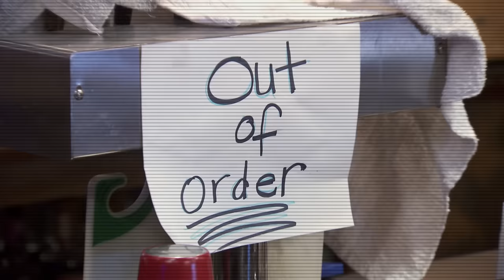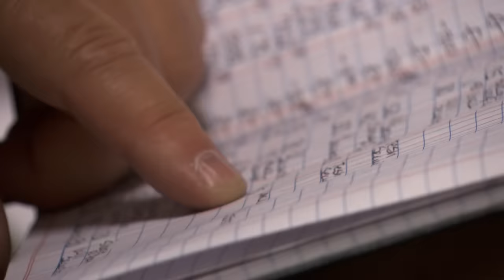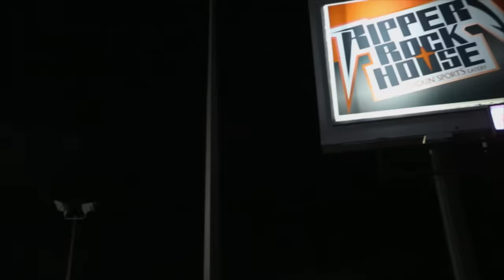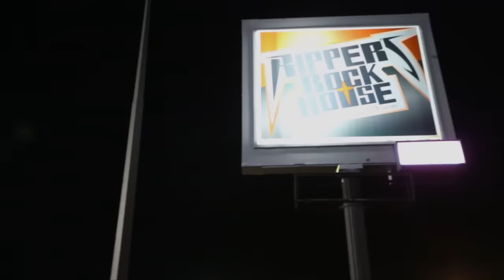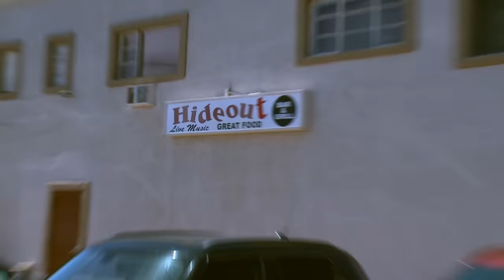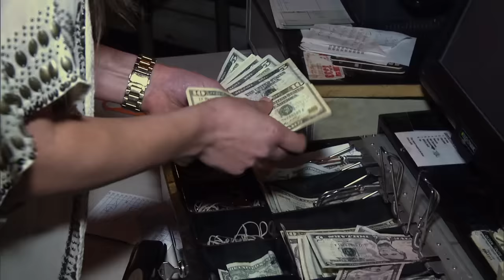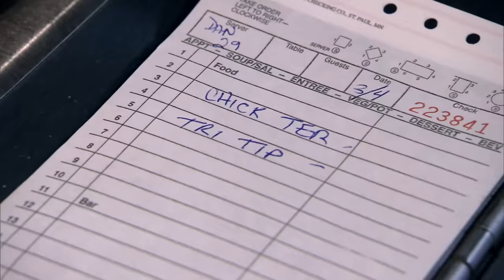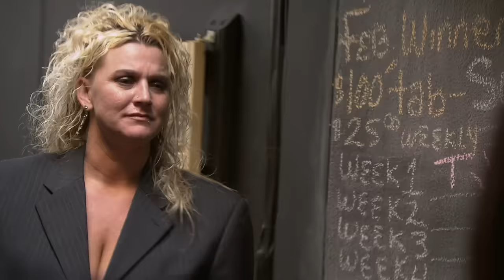Bar Owners w/ ZERO Prior Experience 😳Bar Rescue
These bar owners decided taking over a bar with no experience was a good idea. Turns out, it’s not. Thankfully, they called in Jon Taffer and Bar Rescue to help them before it’s too late.